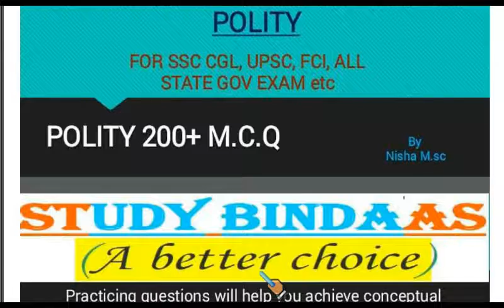Easily Learn POLITY with 200+ MCQ || SSC CGL, DMRC CRA, UPSC EXAMS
SSC CGL Exam, is approaching and the candidates who are going to appear for the exam would be looking for some useful advice and tips to score well in order to succeed. As we got a very good response on our previous article Smart way to score 40 + in Quant And English Section for SSC CGL Tier – I Exam, CDS, UPS in continuation to it, today we are covering Smart Way to Learn in Polity Section .
” Perfect planning and proper execution of that perfect planning is the key to success for any competitive exam